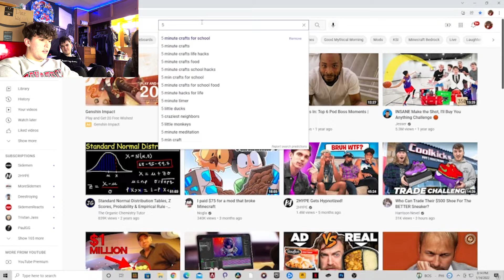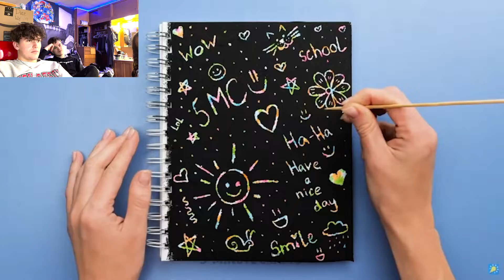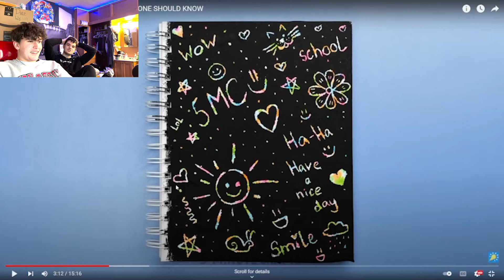5 Minute Crafts is Out Of Pocket...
This video was a pain to upload, 5 minute crafts copyrights literally everything!

Thank you! Much love to all!